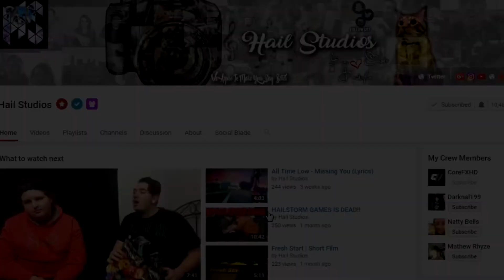United Airlines Passenger Forcefully Removed REACTION!!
Make Sure To Follow Us On Other Social Media! :)